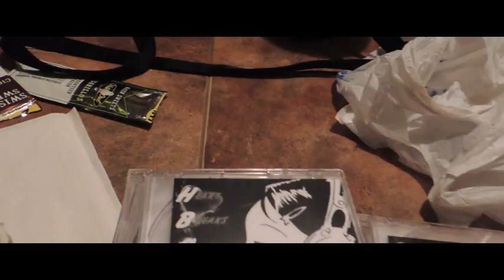4 Waayy K - K.D.V. - Waddup - [Official Music Video]